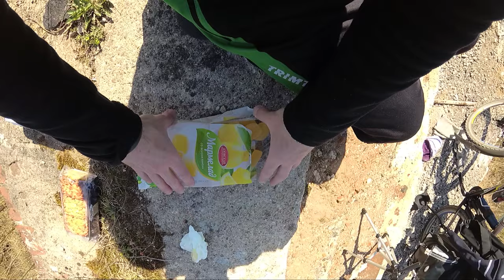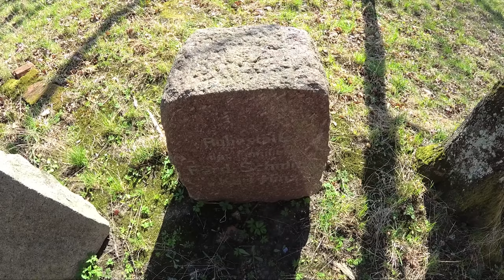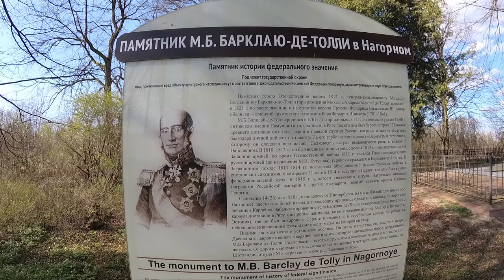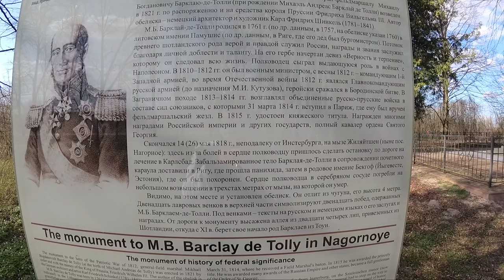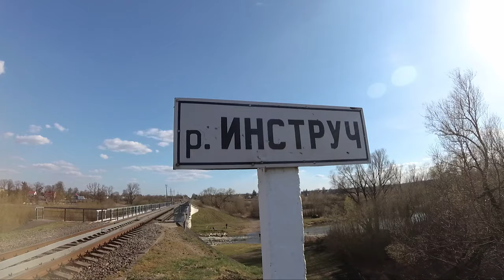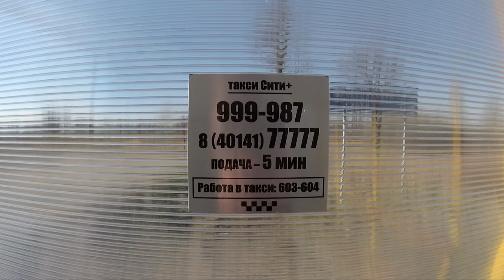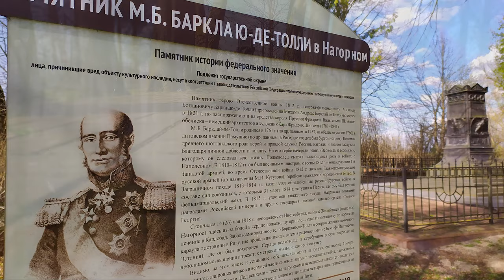Велообед на заброшенном мосту узкоколейки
Еще одна поездка на обед в новое место, в этот раз на заброшенном мосту узкоколейки в п. Загорское, Черняховского района.

🎵 Track Info:

Title: Pink Sky by Amine Maxwell